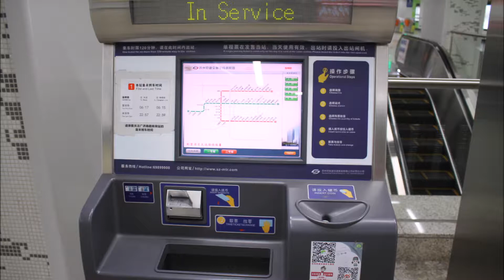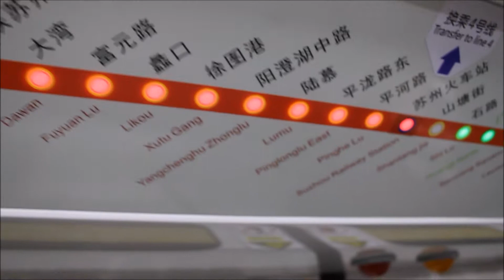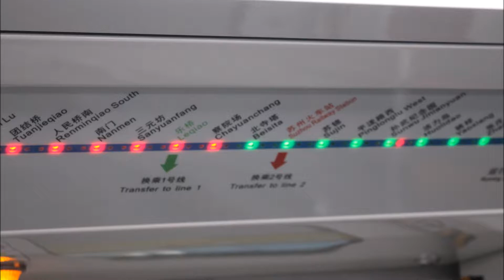Riding the Suzhou Metro (China)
The Suzhou Rail Transit also known as Suzhou Metro / 苏州轨道交通 is a metro system serving the city of Suzhou. Line 1 began operation on April 28, 2012. Line 2 opened on December 28, 2013. Line 4 started trial operations on April 14, 2017.

Another five lines are also planned to be completed before 2020. Upon completion, the system will be about 140 kilometers long and have 109 stations. Further plans to extend Line 3 to neighbouring Kunshan city and to connect system with the Shanghai Metro are under active review.

The base fare of Suzhou Rail Transit is 2 yuan (US$0.33) for journeys under 6 km, then 1 yuan for each 5 km between 6–16 km, 1 yuan for each 7 km between 16–30 km, 1 yuan for 9 km more than 30 km. As September 24, 2016, the highest fare is 8 yuan (US$1.33).